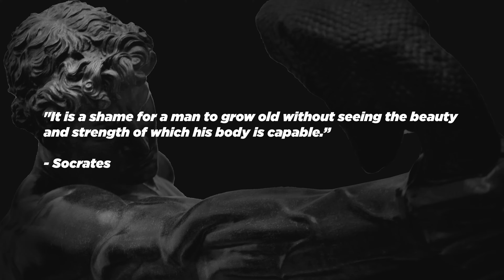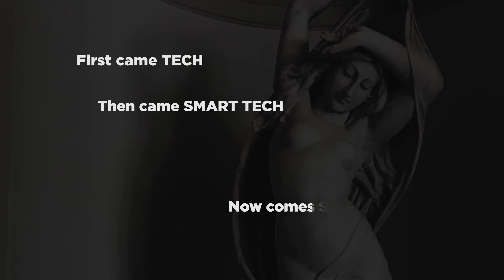Designing & Innovating the Future Of Sex Tech: A Look at FirmTech's Performance Ring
It's no secret that early-stage sextech startups or entrepreneurs navigating this industry may face roadblocks due to the stigmatized nature of conversations surrounding sexual health and wellness.

However, as designers, we aim to solve problems in areas that may be overlooked. Sextech consists of technology designed to enhance and innovate sexual wellness and experience.

If founders are willing to educate and normalize conversations about sex or have product ideas that target solutions for sexual health issues, we believe it's essential to remain open-minded.

In FirmTech's case, their mission is to "change the conversation away from 'erectile dysfunction' to 'erectile fitness.'" Normalizing the phrase eliminates shame and empowers men to maintain their sexual fitness--especially as they age.

Perfect for men of all ages and fitness levels, we helped FirmTech develop the FirmTech Performance Ring (FPR), which provides comfort and helps men with or without ED.

The FPR's unique latch-and-loop design makes it easy to get on and off around sensitive anatomy.

𝐀𝐁𝐎𝐔𝐓 𝐎𝐔𝐑 𝐂𝐇𝐀𝐍𝐍𝐄𝐋:
Founded by an award-winning team with over 20 years of combined product development experience, Hatch Duo is an industrial design and product engineering company that helps startups hatch ideas by leveraging a competitive advantage through brand-focused design. Hatch Duo designs compelling product experiences for growing brands by seamlessly integrating mechanical engineering and industrial design.

Follow Hatch Duo on social media!

To learn more about who we are and what we do, here are some other helpful resources: